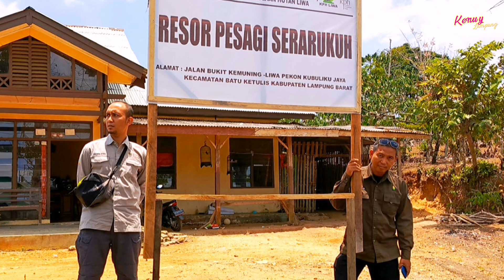SEKILAS GIAT TAHUN 2023 UPTD KPH LIWA || DINAS KEHUTANAN PROVINSI LAMPUNG